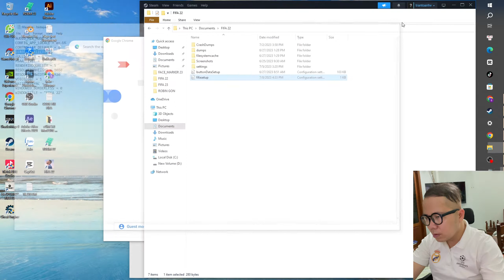FIFA 22PC | HOW TO FIX GRAPHIC GLITCH | HOW TO GRAPHIC ERROR IN FIFA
Hi viewer's welcome to our channel Toan Gaming . this video is to educate how to solve the graphical glitches. if you are facing the same kind of glitches do mention in comment section.